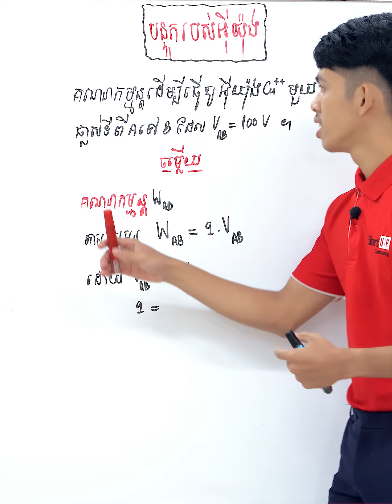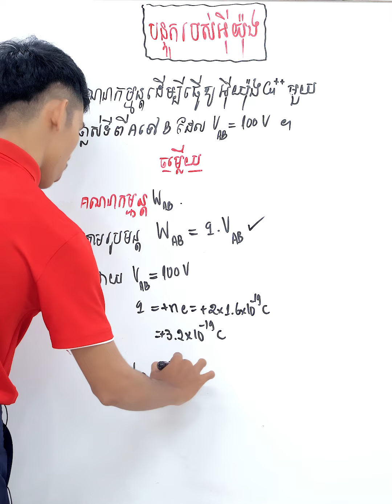រូបវិទ្យា : បន្ទុករបស់អ៊ីយ៉ុង ដោយលោកគ្រូ ហុន​ នួន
រូបវិទ្យា : បន្ទុករបស់អ៊ីយ៉ុង
ដោយលោកគ្រូ ហុន​ នួន